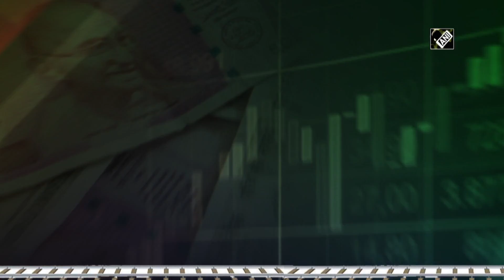Budget 2021-22: ‘Superb, practical, rational and progressive,” says NITI Aayog CEO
New Delhi, Feb 01 (ANI): NITI Aayog CEO Amitabh Kant called the Budget 2021-22 a “very practical, rational and progressive.” Amitabh Kant said that the budget not only accelerate the country in pre-COVID period recovery stage but also provide a direction for 3-4 yrs. “Superb Budget! It'll not only accelerate us in pre-COVID period recovery stage but also provide a direction for 3-4 yrs. Government focussed on infrastructure and asset monetization this time. This shows government's thinking that it's essential to involve private sector in long run. It's a very practical, rational and progressive budget. Most importantly, tax has not been tampered with and no new cesses have been imposed,” said NITI Aayog CEO Amitabh Kant while speaking to ANI.